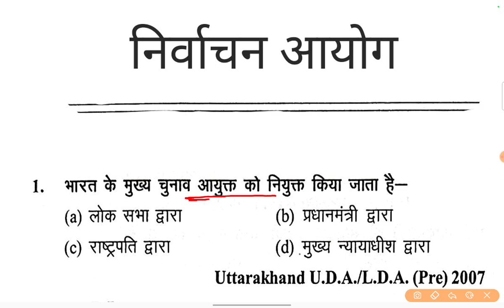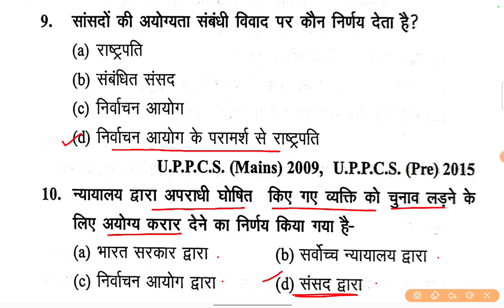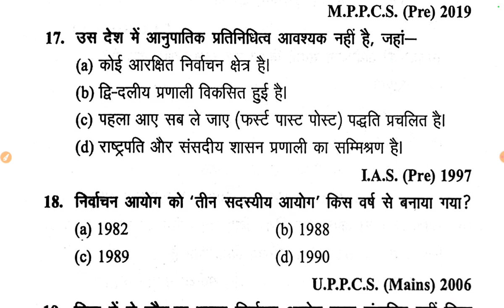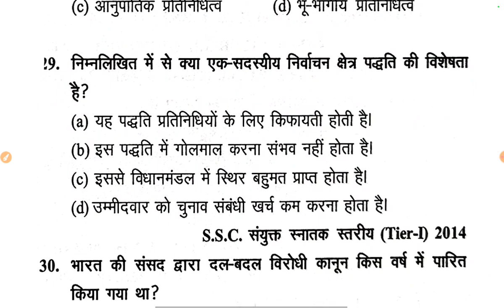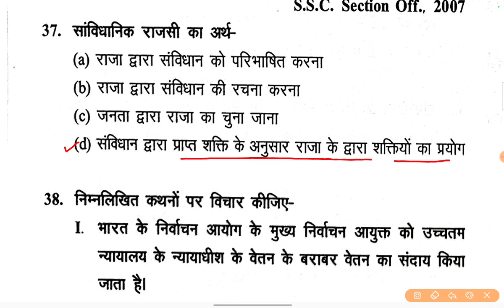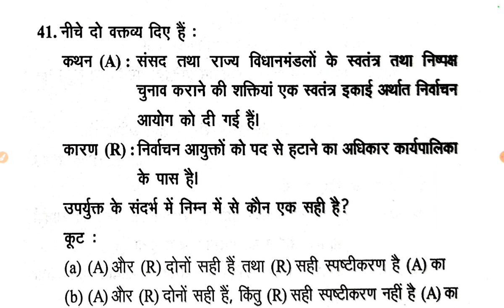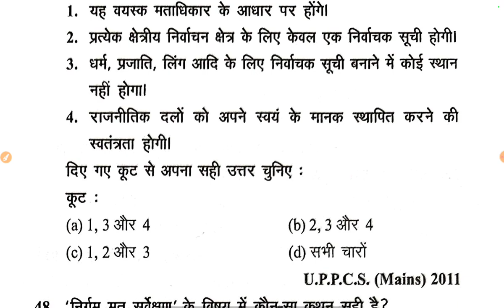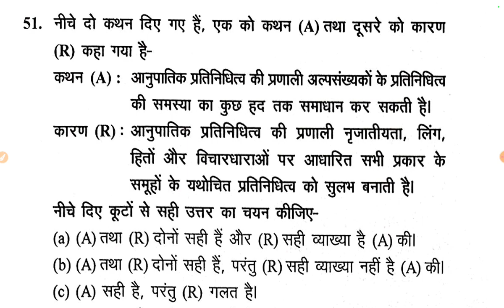निर्वाचन आयोग। Election Commission of India । Indian Polity । Polity GK ।